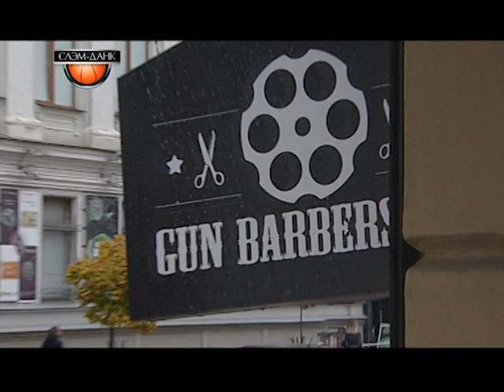«Драконы» на стиле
Неманье Милошевичу и Джордже Гагичу не чужды понятия стиля. Легионеры минских "Цмоков" посетили барбершоп. За процессом преображения баскетболистов следил "Слэм-данк".